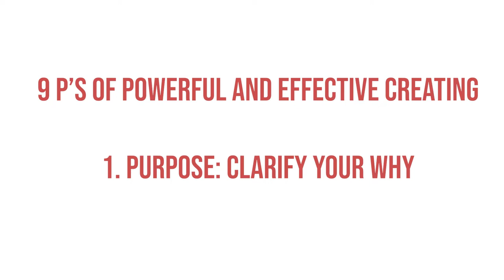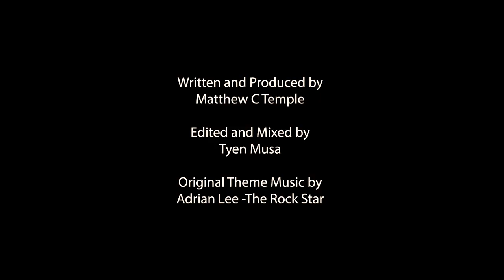Planning: the 3rd P of Powerful & Effective Creating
When I first moved to LA, I had all these dreams and aspirations of making big movies and winning an Oscar. But winning an Oscar is not a goal. I don't have control over it.

When I look back, I see just how much of what I thought were goals were just dreams and in some ways they really became pipe dreams because they weren't clear enough for me to make specific marked progress along that.

It took me way too long to figure out that I needed to be making smart goals. And that as author Maria Nimeth says, “The biggest obstacle to hitting our goals is that we're not as married to the goal as we are married to the plan of how we're going to get there.”

So what is a SMART goal? Listen in as we discuss Planning: the third step in the 9 P’s of Powerful and Effective Creating.

Here’s a worksheet for making SMART goals